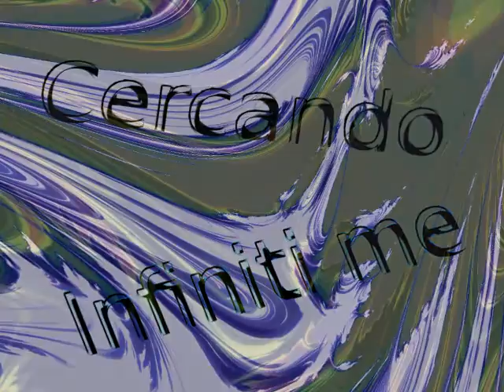Cercando infiniti me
A volte i testi poetici possono nascere quando meno te lo aspetti  e così è avvenuto con questo testo scritto principalmente come una risposta su di una poesia della poetessa Rosa Falcone...
Leggendo il suo breve testo (dal titolo cercando) mi è venuta una istantanea ispirazione a scriverne un seguito... e così i due componimenti si sono fusi dando via a questa collaborazione in versi a distanza... a seguire il link dove potrete leggere il testo